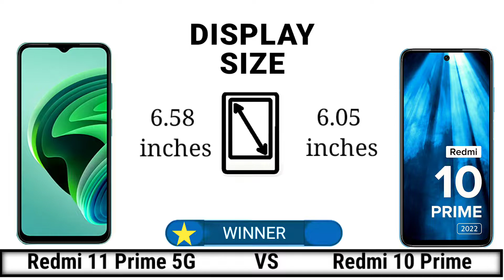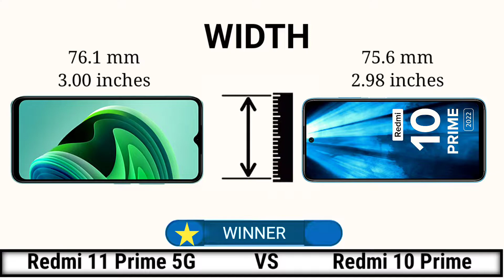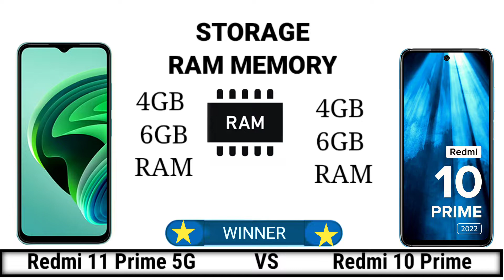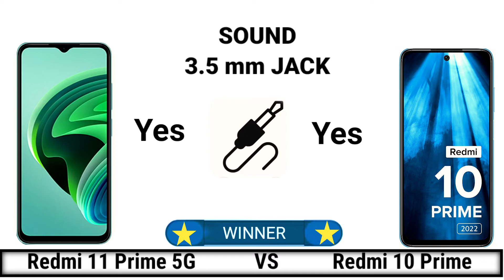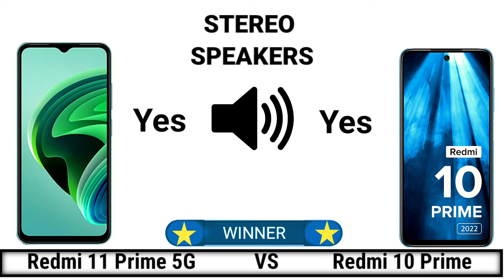Redmi 11 Prime vs Redmi 10 Prime | Redmi 11 Prime Unboxing | Redmi 10 Prime Review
🎥 Content
00:01 Intro
00:13 Display
00:55 Dimension
01:15 Bulld
01:32 Platform
01:55 Storage
02:14 Camera
02:55 Battery
03:17 Connectivity
03:52 Sound
04:05 Price
04:13 Result
04:22 End Screen

redmi 10 primecamer
redmi 11 prime vs redmi 10 prime